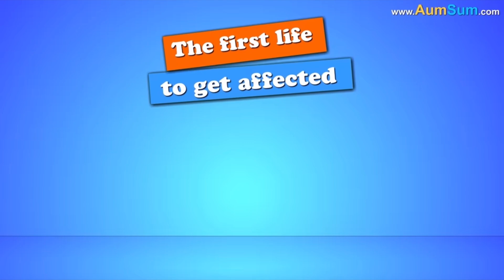What If All Insects Disappeared? | aumsum kids science childern education (AumSum Reupload)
Reupload from It’s AumSum Time. AumSum Deleted This Video Due To 1 Photograph Had 666 on it. AumSum Thought It Was Creepy And The Devil’s Number. So They Deleted This Video.